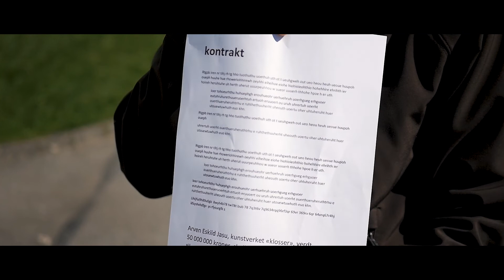Påskekrim 2019 - Uvennen - Episode 3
Hvem er uvennen? Hør Eskilds forklaring. Har du ikke alt sett episode 1? Sjekk den ut her

Tusen takk til Aleksander og Headjunk som var med i denne episoden! Sjekk ut Headjunk's kanal her

Kommenter hvem du tror den skyldige er!

Husk å trykk på LIK om du likte videoen, legg igjen en KOMMENTAR om hva du syns om videoen og DEL med venner hvis du syns den er verdt å deles 😊